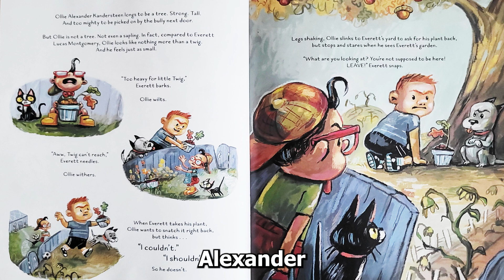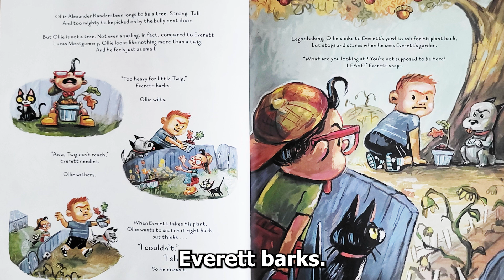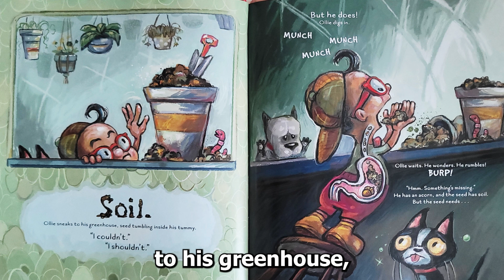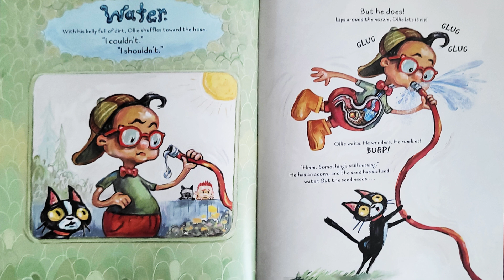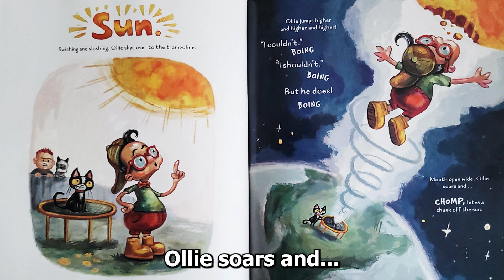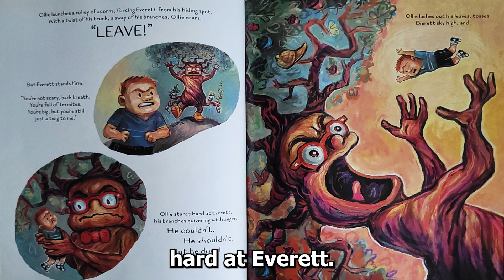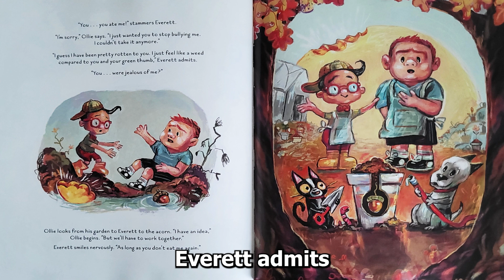Ollie, the Acorn, and the Mighty Idea | Read Aloud | Bedtime Story | Fairy Tale | Kids Story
Read along with us as we read Ollie, the Acorn, and the Mighty Idea by Andrew Hacket and Illustrated by Kaz Windness!